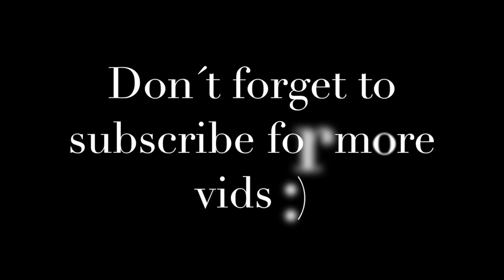As Spanish Listening practice 5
Answer these questions and get someone to check the answers or get in touch and I will send you the answers.

1. ¿Cómo se llama?
2. ¿ Quien fue su profesor favorito?
3. ¿Era buen alumno?
4. ¿Qué dice del recuerdo de su colegio?
5. ¿Qué opina de ciberbullying?
6. Ha sido el víctima de acoso alguna vez?
7. ¿Que dice de su nivel de inglés?
8. ¿Qué estudia en la universidad?
9. ¿Qué piensa de ir a inglaterra para mejorar el inglés?
10. Para el es mejor la uni o el cole?